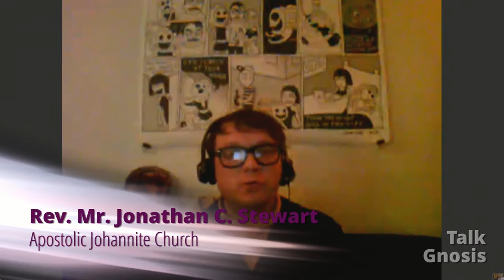Talk Gnosis The Dead Sea Scrolls Part 4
Part 4 of our conversation with Dr. Glen Fairen of the University of Alberta on the Dead Sea Scrolls.

Dr. Fairen’s book